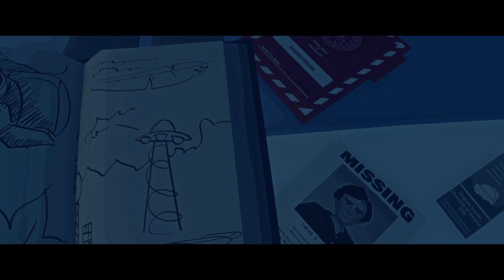Virginia Playthrough (Part 2)